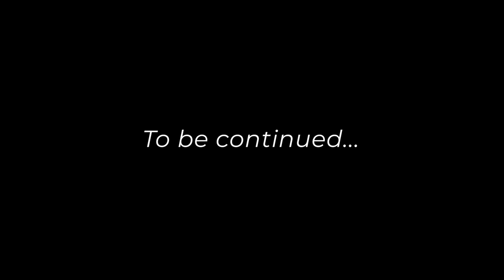Oral History Question: What did you do with friends after school and on the weekends?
Janice Wesley Kelsey talks about her experience growing up in the North Titusville community!

"What did you do with friends after school and on the weekends?"

Check out this snippet of an Oral History project we're doing with members of the North Titusville community!